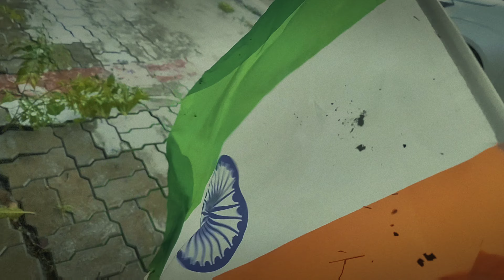RESPECT indianflag patriot india